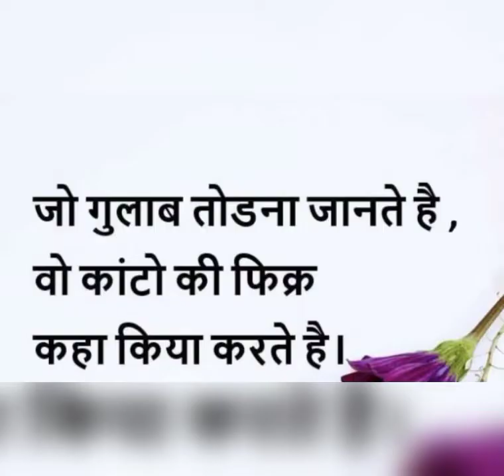गणेश चतुर्थी के पावन अवसर पर ।। new motivation ।। #।।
N2 sir fact motivation channel

please support dosto, comments,like,sheyer